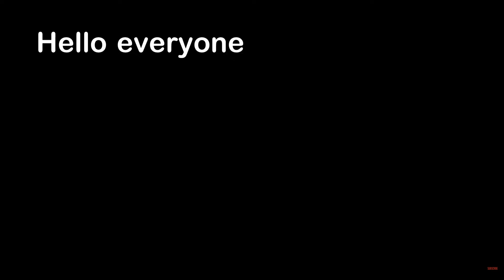daily dose of losing $1000 to alan at bowling